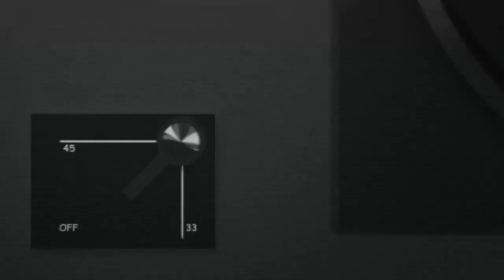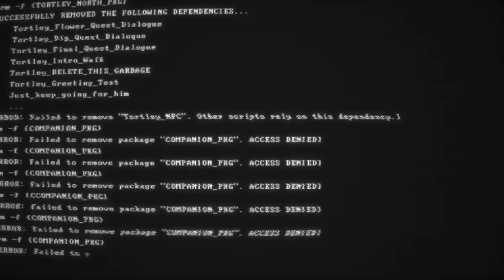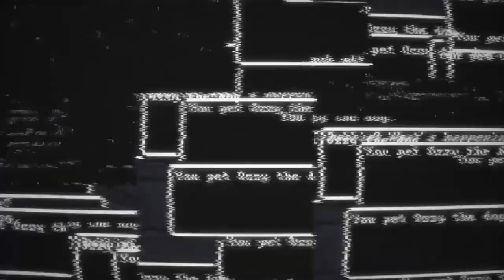¿ Why ? - BxT S2 EP18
THE BLACK TAPES HAVE RETURNED.

Ghosts come a knocking, werewolf’s are a prowling , vampire scurry across rooftops and the night is dark and full of dangers.

Yes for the 6 people that actually watched season one it has infact returned by (not actually) popular demand!

From analog horror to found footage aesthetics , all the way to live action short horror films to feature length pictures - season two is sweeping in nature and much like Forrest Gumps chocolate box you truly never know what you are going to get.

May surprises await and if you could be so kind a like , share , comment or subscribe is greatly appreciated , this is an extremely small channel each video gets roughly 6 views on average so any help growing is appreciated.

The black tapes season two will be coming out daily! Set your clocks for 7pm kids. And most of all

And I hope you enjoy ~ MBA TEAM.